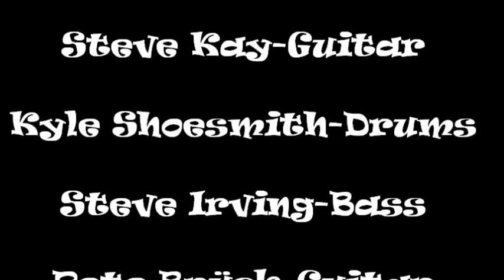Live Burning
The Burnings live performance at the 2014 Prowlers XX B-day bash.